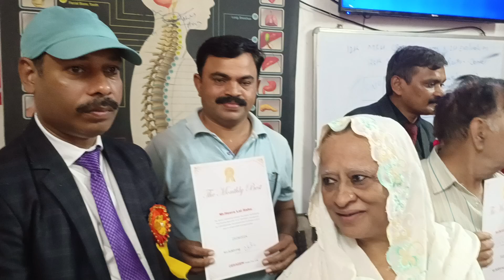AWARD CEREMONY RAIPUR